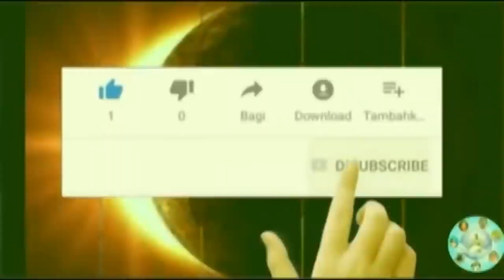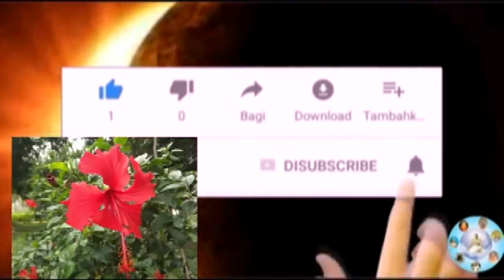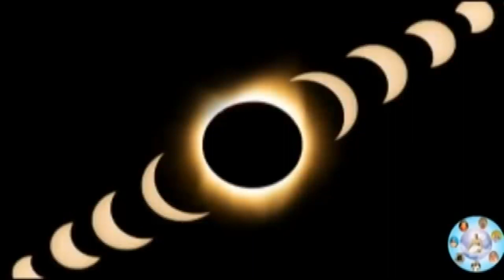30 এপ্রিল সূর্যগ্রহণ* 30th April surjo grohon Time, place and Effect* 30th April solar eclipse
Grahan/Surja Grahan 30April 2022
Surjo Grahaner somoysuchi 2022 in bengali,